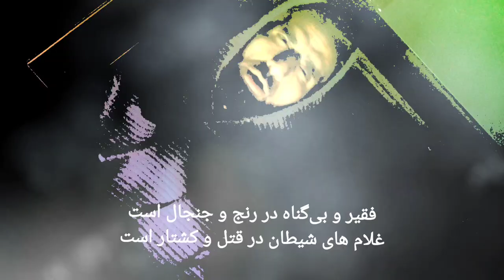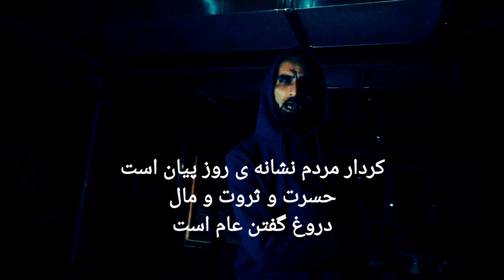AFGHAN RAP - ASI - EEN CHI HAL AST 2024 | عاصی - این چی حال است | رپ دری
ASI - EEN CHI HAL AST | AFGHAN RAP 2024
این چی حال است
هر طراف فسق و فساد است

رهبرانی دنیا ز جنس بد زاد است
جنگ مختلف ز آغاز حیات است

اسیران شیطان در قاب انصاف است

فقیر و بی‌گناه در رنج و جنجال است
غلام های شیطان در قتل و کشتار است

زمین چاک می‌شود که خاک در زیان است
دنیا غرق محفل که دجال در حمال است

2

جاهلان هر طرف در جنگ و جدال است
 رقص است، قمار است، هوس در آشکار است

وعده های دروغی، وجدان در لیلام است
حیا گم شده که زیان ها زار دار است

رنده شده گان هنداره ی  ضعیفان است
در راه راست که روان‌ همان قهرمان است

کردار مردم نشانه ی روز پیان است
حسرت و سروات و مال
دروغ گفتن عام‌ است

درآمد تا معلوم حلا یا حرام است

هدر زمان، گفتار های تکرار است
غرق غرور شده مست، در نشئه ی شراب است

می‌رقصد در عیش و نوش میگه زندگی یک بار است
دنیا قرغ محفل که دجال در حمال است